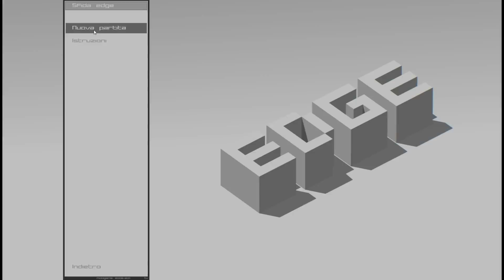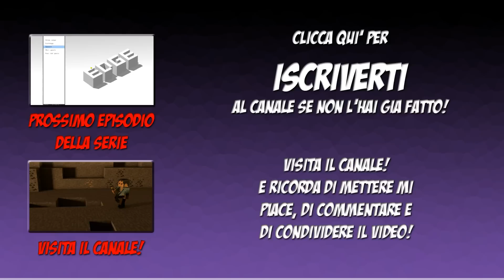► Che cazzo è... - EDGE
Oggi diamo un occhiata a questo platformer in tema cubi!